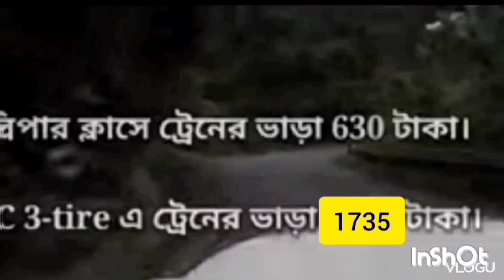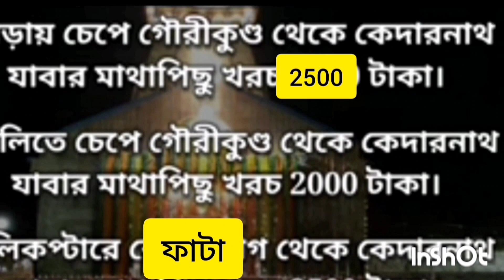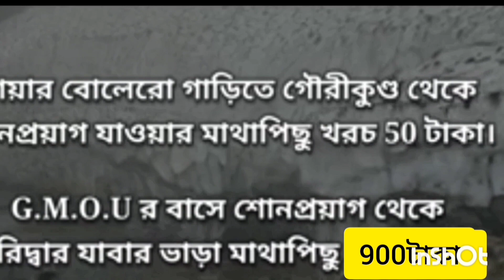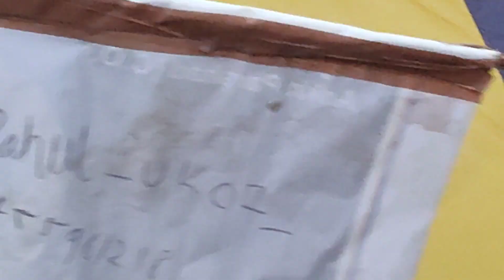কেদারনাথ খরচ কেমন#sree /কেদারনাথ যাত্রা